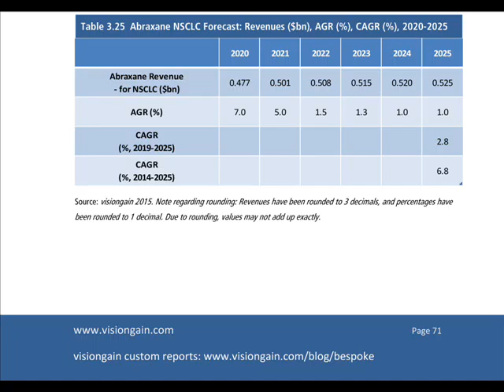Non-Small Cell Lung Cancer Drugs 2015-2025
Are you interested in the future of lung cancer treatments? Our new analysis forecasts drug revenues for non-small cell lung cancer (NSCLC). There you find outlooks for sales growth. You also explore trends, results, R&D and opportunities, seeing commercial prospects.

Visiongain’s report gives revenue predictions to 2025 at overall world market, submarket, product and national level. Avoid falling behind in data or losing influence. Instead discover, from 2015, what progress, opportunities and revenues those cancer drugs can achieve.

Read on, then, to explore that industry for lung cancer therapies and see what future revenue its expanding pharmaceuticals market could generate.